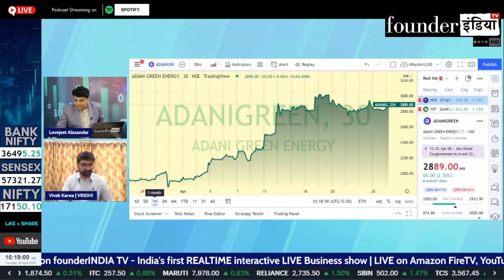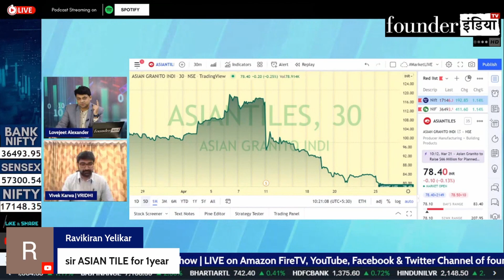Asian Granito India Ltd. के शेयर में क्या करें? Expert Opinion by Vivek Karwa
Analysis of: Asian Granito India Ltd.